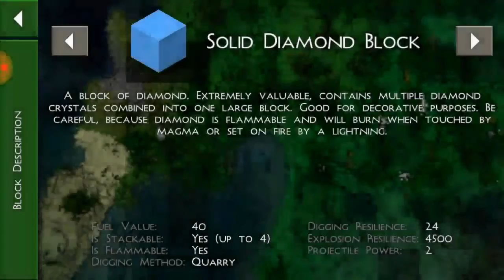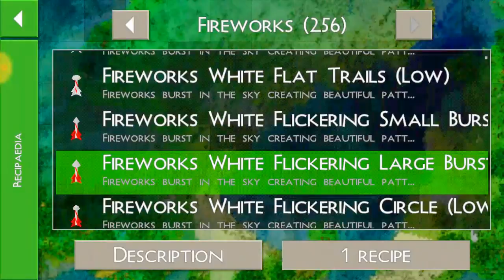SurvivalCraft 2 how to craft items and block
Here is how to craft items and block on SurvivalCraft let me know if yall need help with crafr other block and items (leave comments drop like) i will put Link Very Soon so can yall download it